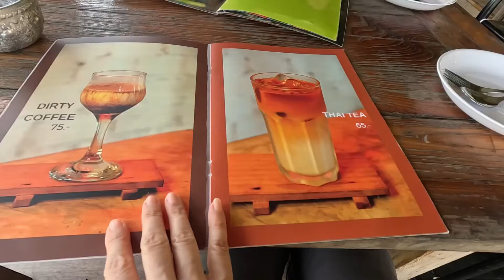เที่ยวเชียงใหม่ | อาหารเหนือร้านแนะนำมิชลินไกด์ กิ๋นลำกิ๋นดี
เที่ยวเชียงใหม่ ทานอาหารเหนือ ร้านกิ๋นลำกิ๋นดี ร้านแนะนำมิชลินไกด์ อยู่แถวสันทราย